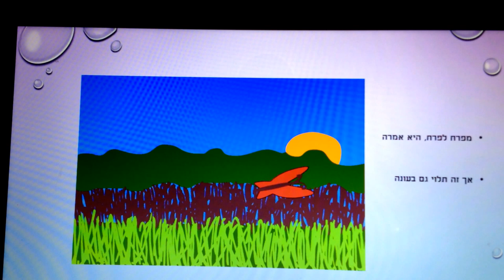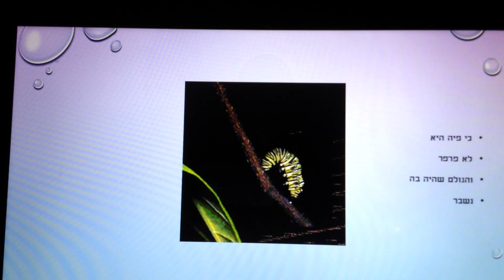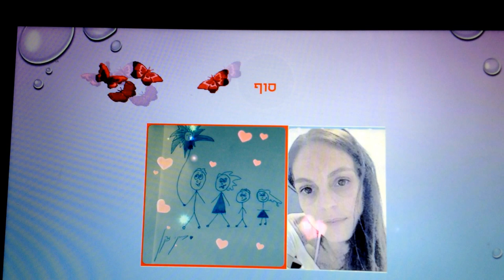בת שבע שיר קצר לפרפר כתבה: ריקי זקן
בת שבע - שיר קצר לפרפר